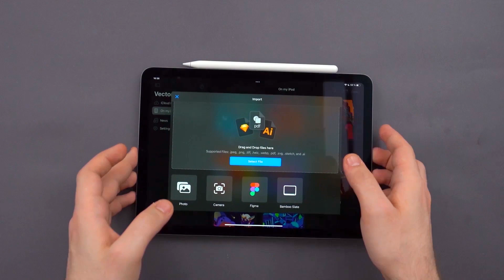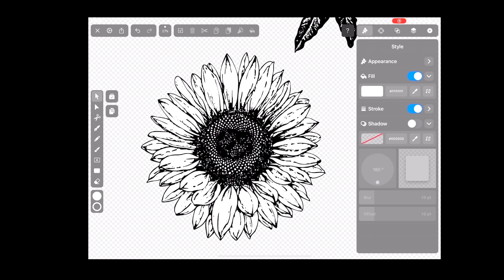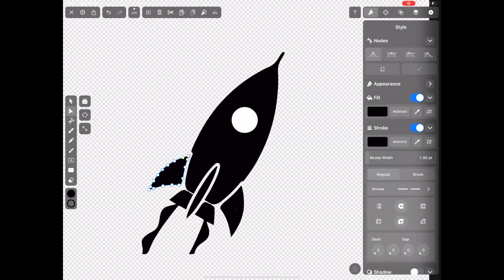Introducing Auto Trace 2.0 with Linearity Curve 4.6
Introducing our latest update - Vectornator 4.6 comes with a new and improved Auto Trace feature!

Auto Trace 2.0 allows you to trace your sketches into vectors in seconds with impressive accuracy and ease. And it does not just stop at sketches. Achieve the same amazing results with raster logos, typography, lettering, and more. The possibilities are endless! Watch the entire video to see how our Design Director, Ralph, walks you through the feature and the magic behind it.